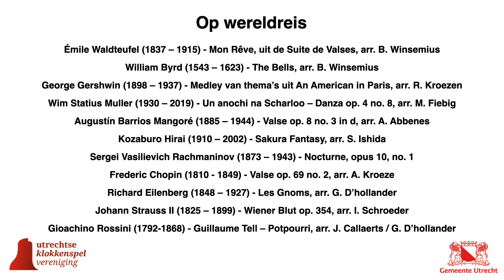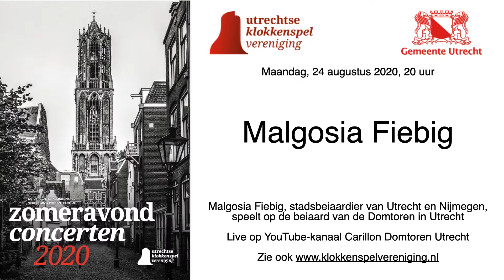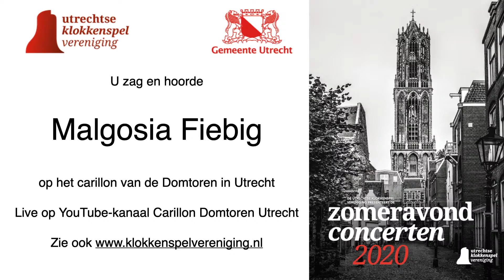UKV Zomeravondconcert: Malgosia Fiebig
Malgosia Fiebig geeft een concert op de beiaard van de Domtoren in Utrecht met als thema Op Wereldreis. Programma:
1. Émile Waldteufel (1837 – 1915) - Mon Rêve, uit de Suite de Valses, arr. B. Winsemius
2. William Byrd (1543 – 1623) - The Bells, arr. B. Winsemius
3. George Gershwin (1898 – 1937) - Medley van thema’s uit An American in Paris, arr. R. Kroezen
4. Wim Statius Muller (1930 – 2019) - Un anochi na Scharloo – Danza op. 4 no. 8, arr. M. Fiebig
5. Augustín Barrios Mangoré (1885 – 1944) - Valse op. 8 no. 3 in d, arr. A. Abbenes
6. Kozaburo Hirai (1910 – 2002) - Sakura Fantasy, arr. S. Ishida
7. Sergei Vasilievich Rachmaninov (1873 – 1943) - Nocturne, opus 10, no. 1
8. Frederic Chopin (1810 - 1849) - Valse op. 69 no. 2, arr. A. Kroeze
9. Richard Eilenberg (1848 – 1927) - Les Gnoms, arr. G. D’hollander
10. Johann Strauss II (1825 – 1899) - Wiener Blut op. 354, arr. I. Schroeder
11. Gioachino Rossini (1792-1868) - Guillaume Tell – Potpourri, arr. J. Callaerts / G. D’hollander

De UKV Zomeravondconcerten worden georganiseerd door de Utrechtse Klokkenspel Vereniging in samenwerking met de gemeente Utrecht.